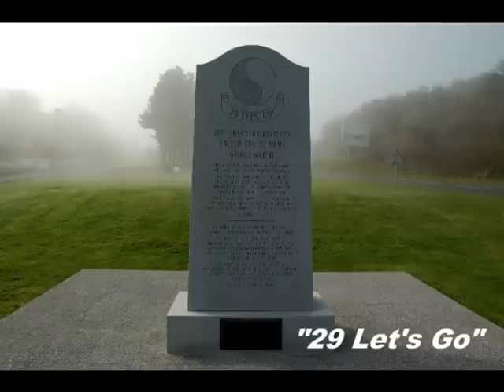Omaha Beach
Der amerikanische Landesektor "Omaha Beach" während des D-Day zwischen Colleville-sur-Mer, St.-Laurent-sur-Mer und Vierville-sur-Mer.